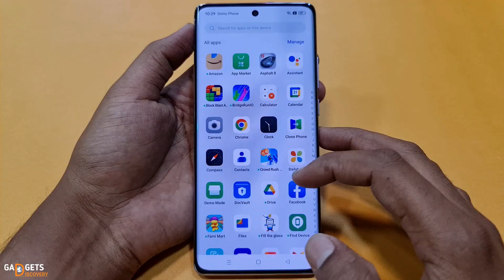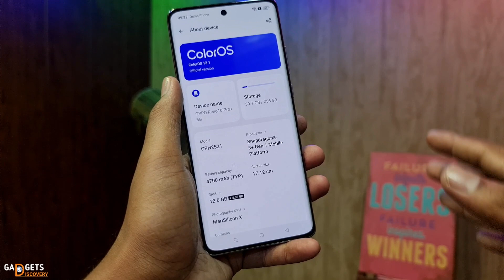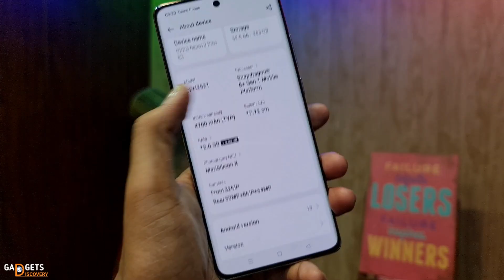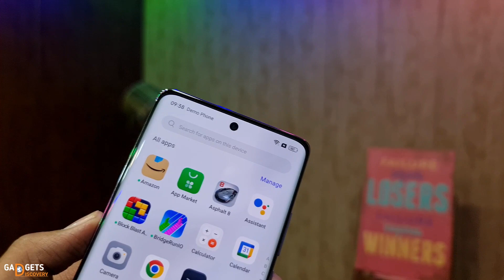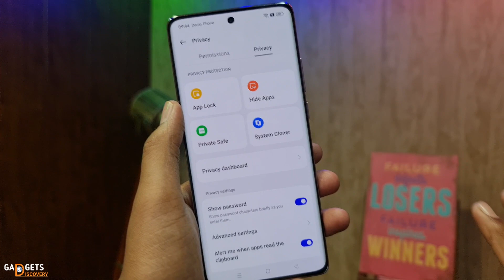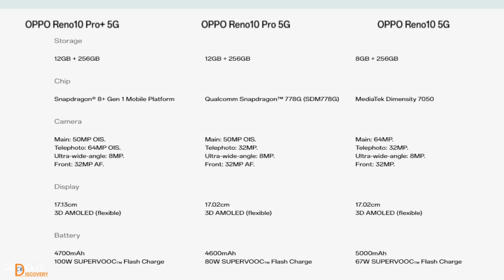OPPO Reno 10 Pro plus Review I Camera Samples | Software Features | Key difference in Reno 10 Series